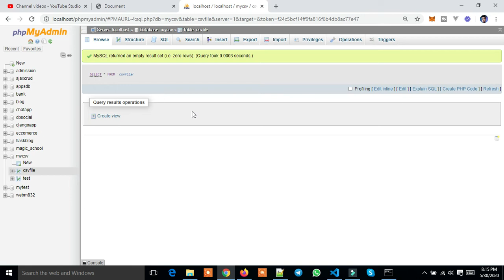Flask MySQL CSV File Data Upload On Database